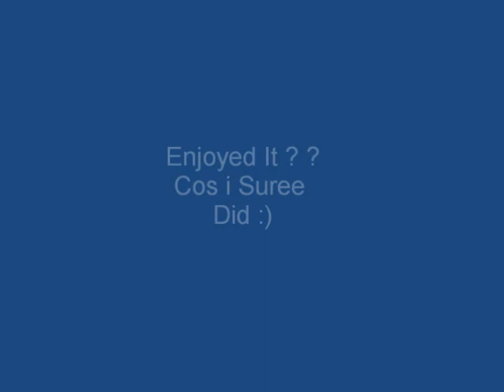NERD Skank - Troublez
Kimarné and Shiden singing NERD Skank. Done By Gladesmore Community School :)